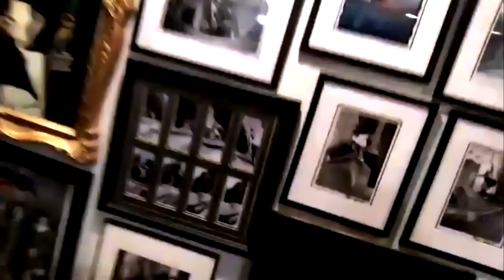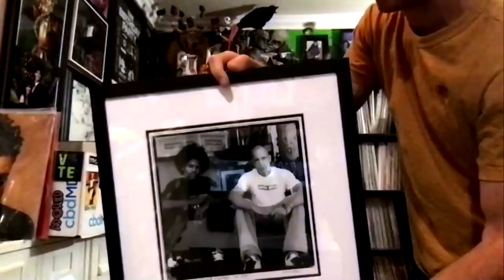Corey Duffel - Stop And Chat | The Nine Club With Chris Roberts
We Stop And Chat with Corey Duffel to discuss breaking his femur through his pelvis, slipping out on a bag of Doritos and tweaking his knee, reviewing some of his gnarliest slams and makes, his current board setup, his disappearing cookies, having two broken arms while on tour in Australia, trying not to over-impress when first getting sponsored and much more!

Edited By: Chris Roberts & Roger Bagley
Special Thanks: Eric Longden